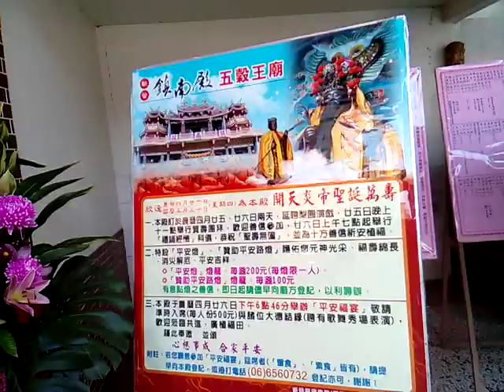美花VID 20190530松鶴延年彩繪藝術品 134700新營鎮南殿神農大帝(紅臉五穀王、黑臉藥王)聖誕祝壽活動